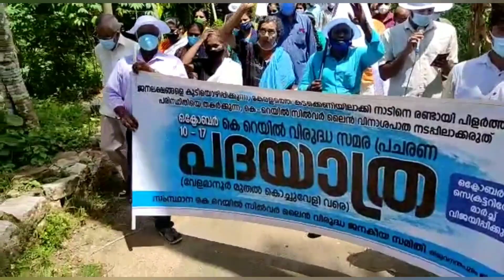മരണം വരെയും പോരാടും 💪💪💪💪 ജനരോഷം മുറുകുന്നു / Stop K rail Save Kerala 💪💪💪💪